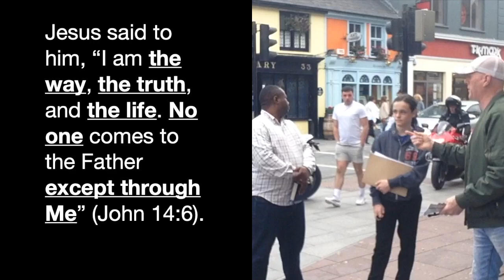Street Evangelism Sept 21st, 2024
Here we are talking to several groups of individuals and having one on one conversation. We were asked to pixelate the identity of the last person on the video.